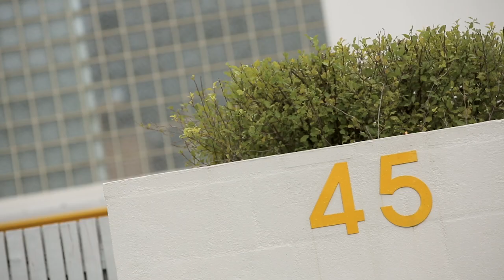Marshall White: 45 Flowerdale Road Glen Iris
Marshall White
45 Flowerdale Road Glen Iris